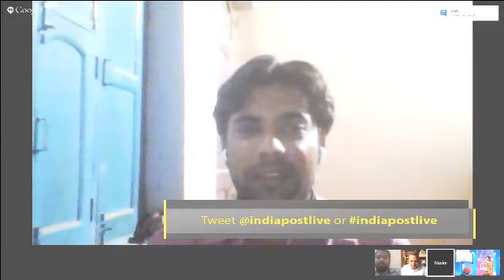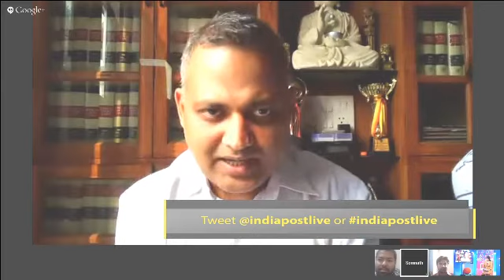Communal violence in Trilokpuri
Communal violence in Trilokpuri and the area is still tense. The police have restored order after Communal violence in Trilokpuri, speaking to people on both sides of the divide. Most of the people who do not wish to be identified suggested that the situation to the Communal violence in Trilokpuri had been building up since Dussehra. The peaking tempers which led to Communal violence in Trilokpuri could have been defused if the administration and police had been more alert.
The three-day spiral of Communal violence in Trilokpuri originated from a spot in Block No. 20 which came into sudden prominence before Dussehra when some locals organized a ‘Mata ki chowki’ (Bhagwati Jagran). The spot, where the entire paraphernalia of Communal violence in Trilokpuri came up, is right opposite and barely 50 steps away from a mosque which has been there for years.
Just before Navratras, the spot had been cleaned of the garbage that was being dumped there by the locals and picked up by the corporation dumpers. The corporation, according to some locals, had demolished a public toilet nearby and since then the spot had been virtually abandoned. So, when some charpoys appeared on the scene, a tent was erected and speakers installed, it did raise a few eyebrows. Then the bhajans began with people flocking to the spot.
When even after Dussehra, there was no sign of the Communal violence in Trilokpuri, those who visited the mosque began to get anxious. Old fault lines, prejudices or genuine nuisance, whatever may be the reason, the Muslims began to complain that the bhajans, allegedly being played at a high volume, were disturbing their namaz and azan. They also alleged that there was much carousing and dancing. They said the jagran organisers had promised to go away after Dussehra but stayed put. The Hindu residents say no assurance had been given after Communal violence in Trilokpuri.